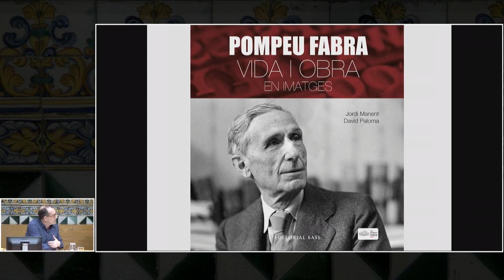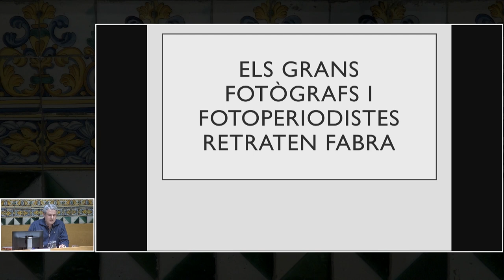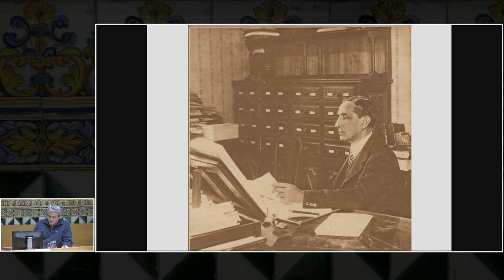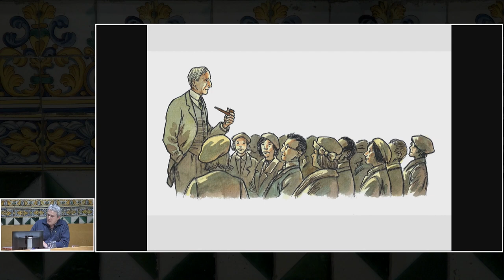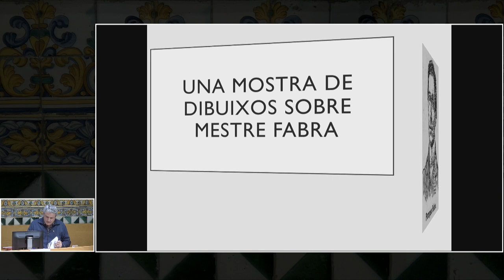Presentació del llibre Pompeu Fabra. Vida i obra en imatges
Hi intervenen Joandomènec Ros, president de l’IEC; Ester Franquesa, directora general de Política Lingüística de la Generalitat de Catalunya, i els autors, Jordi Manent i David Paloma.

Organització: Institut d’Estudis Catalans i Editorial Base

L'acte va tenir lloc el 18 de març a l'IEC.